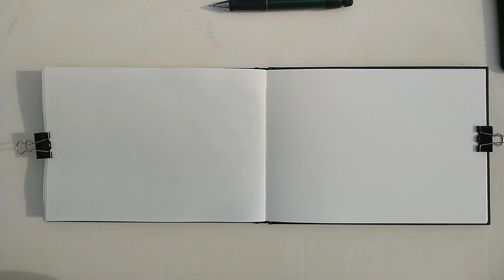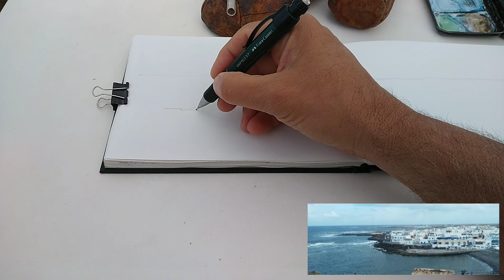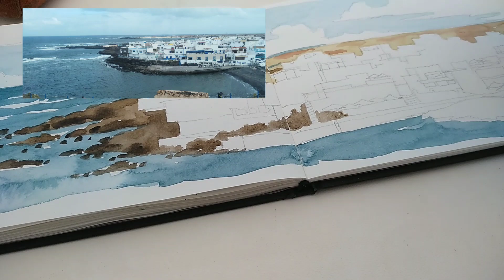Acuarela de paisaje de mar en directo desde Canarias. Sea landscape watercolor Canary islands Spain.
El Cotillo, (Canary, Spain) sketch pencil & watercolor.
Materials:
- Winsor & Newton Cotman watercolors
- Pencil & waterproof Unipin markers.
- 21x15 cm 200 gr Fabriano sketchbook paper.
Materiales:
- Acuarelas Winsor & Newton Cotman
- Lápiz y rotuladores calibrados Unipin.
- Rotuladores calibrados Unipin (negro), Uniball Signo (blanco) y FaberCastell Pitt (sepia)
- Cuaderno Fabriano de papel de acuarela de 200 gr 21x15 cm
If you like my drawings and want to have them at home you can buy online in Amazon most of my books.
Si te gustan mis dibujos y quieres tenerlos en casa o regalarlos, puedes comprar online alguno de mis cuadernos de viaje, la mayoría online en Amazon.